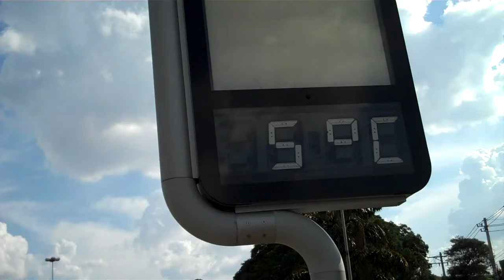Serviço de (in)utilidade pública em São Paulo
A maior cidade do Brasil não é capaz de manter em funcionamento pleno e constante os relógios/termômetros públicos. Em um dia de 30⁰C, esse ficou parado nos 5⁰C. E todos estão inativos há meses...

Local: rua Manoel da Nóbrega, próximo ao parque Ibirapuera

Prefeitura diz que arrumou 40 relógios públicos nas avenidas da capital

A prefeitura de São Paulo assumiu a manutenção dos relógios públicos da cidade. O prefeito Gilberto Kassab disse nesta terça-feira (02) que vai contratar um empresa para dar conta do serviço.

A prefeitura de São Paulo assumiu a manutenção dos relógios públicos da cidade, desligados desde o dia 11 de fevereiro. Quarenta equipamentos já foram religados.

Até o fim da semana, mais 60 devem voltar a informar as horas e a temperatura.

O prefeito Gilberto Kassab disse hoje que vai contratar uma empresa para dar conta do serviço.

Ainda esta semana nós teremos o encerramento do processo de contratação mediante carta-convite de uma empresa que fará manutenção de todos os relógios da cidade de São Paulo., fala o prefeito.

Esse contrato é emergencial. O projeto de lei que define o modelo de concessão dos relógios e dos abrigos de ônibus está na Câmara para ser votado. Se aprovado, as empresas poderão veicular publicidade nesses locais por 30 anos.

Relógios de rua estão desligados

Parte dos relógios de rua de SP voltarão a funcionar até o final de abril, diz secretaria

O prazo vale apenas para 140 equipamentos; o restante será incluído em uma nova licitação